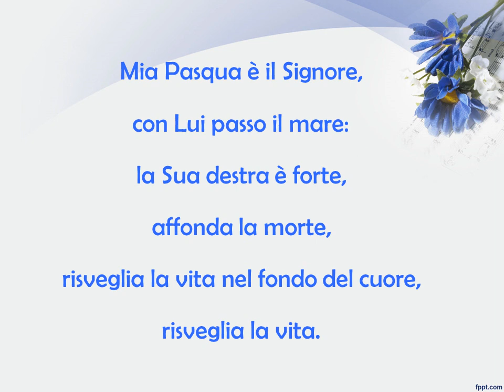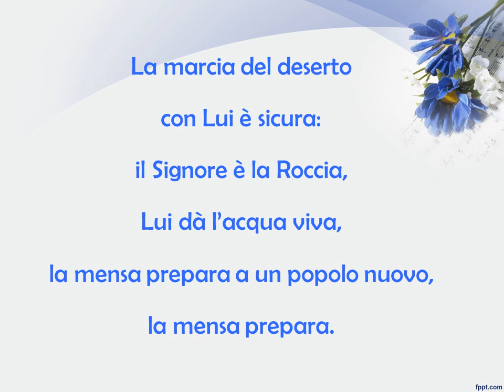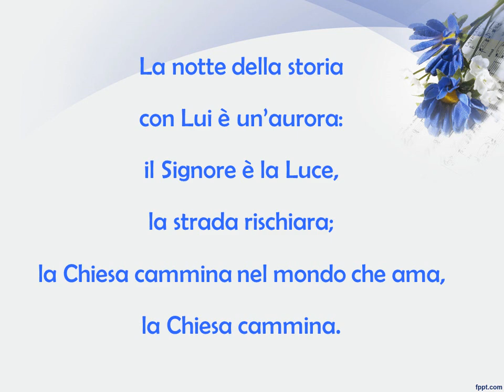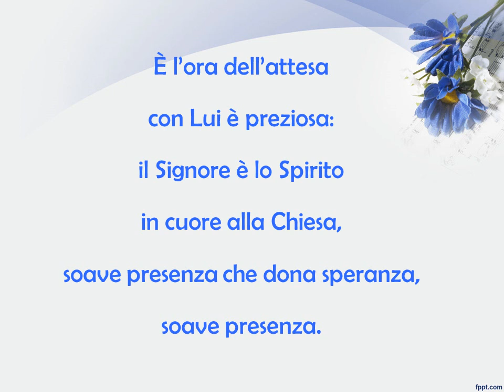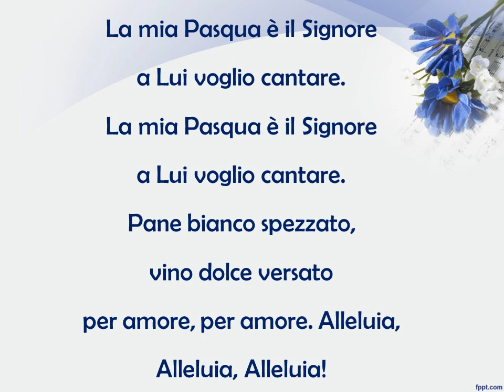LA MIA PASQUA E' IL SIGNORE con testo e accordi - da "SIGNORE NOSTRA PASQUA"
LA MIA PASQUA E’ IL SIGNORE   (tr. -3)

La-                                 sol     mi-                     do
La mia Pasqua è il Signore a Lui voglio cantare.
Sol                                                    do              si7 do mi
La-         mi                   la-  re                     si-
   Pane bianco spezzato,vino dolce versato
Do      re       la-     si-             re sol
Per amore, per amore. Alleluia!

                                 La-                                    re
Mia Pasqua è il Signore, con Lui passo il mare:
                            sol
la Sua destra è forte, affonda la morte,
                     si-          do               si-         la-            sol re
risveglia la vita nel fondo del cuore, risveglia la vita.

                              La-                         re
La marcia del deserto con Lui è sicura:
                         sol
il Signore è la Roccia, Lui dà l’acqua viva,
la mensa prepara a un popolo nuovo, la mensa prepara.

                          La-                                re
La notte della storia con Lui è un’aurora:
                         sol
il Signore è la Luce, la strada rischiara;
la Chiesa cammina nel mondo che ama, la Chiesa cammina.

                      La-                            re
È l’ora dell’attesa con Lui è preziosa:
                          sol
il Signore è lo Spirito in cuore alla Chiesa,
soave presenza che dona speranza, soave presenza.